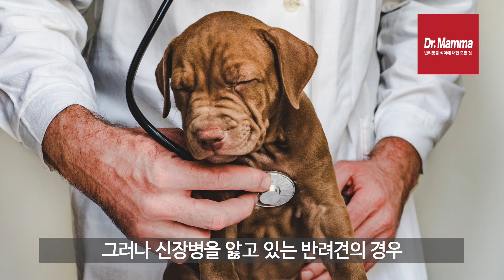강아지영양학! 단백질 급여 가이드!ㅣ 닥터맘마 수의사팀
더 맛있고 더 건강한 강아지 사료, 닥터맘마입니다

노령견에게 단백질 함량이 높은 사료를 먹이는 편이 좋을까요?

고단백질 사료는 신장 질환을 일으킬 수 있으니 좋지 않을까요?

그렇다면 얼만큼이 적당한 양 일까요?

단백질은 강아지의 근육과 근막, 털을 구성하는 주요 구성요소인데요

이번 영상에서는 노령견에게 단백질 섭취가 중요한 이유에 대하여 알아보겠습니다.

▶반려동물의 식이에 대한 궁금점 있으시면,
아래 댓글이나 닥터맘마 공식사이트에 문의 남겨주세요.